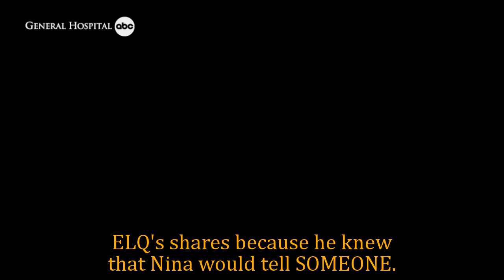GH Shocking Spoilers Nina's control of ELQ failed, Drew reported causing Nina to go to jail